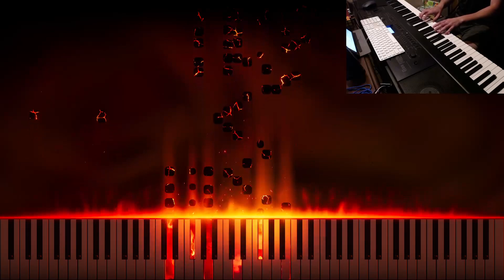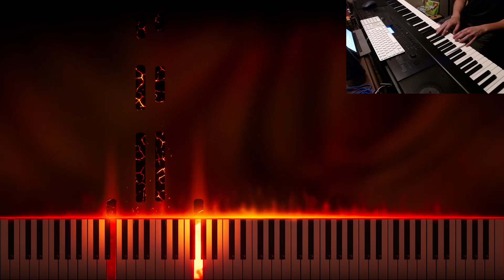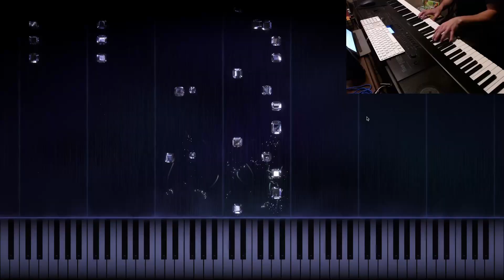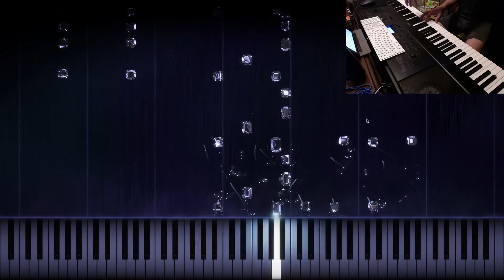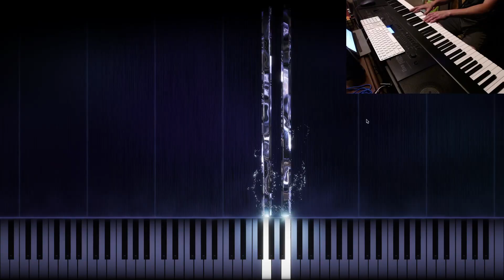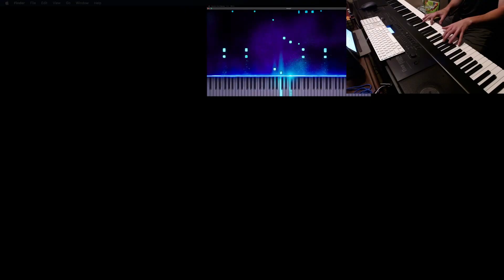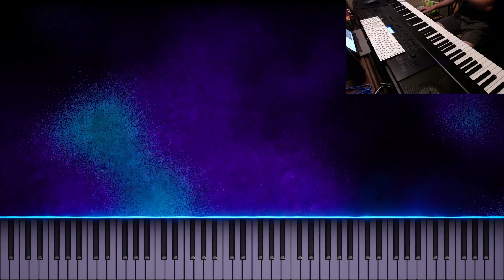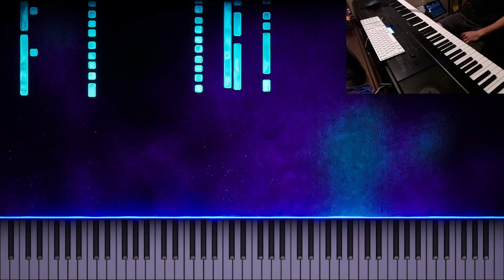The Stream Where I Ban the Bots - Twitch VOD